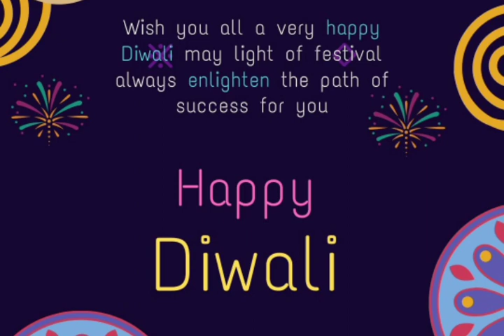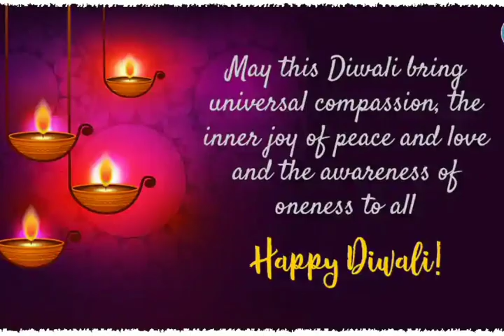Deepawali Deepawali song || Muddina Mava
ಎಲ್ಲರಿಗೂ ದೀಪಾವಳಿ ಹಬ್ಬದ ಹಾರ್ದಿಕ ಶುಭಾಷಯಗಳು 🙏❤️